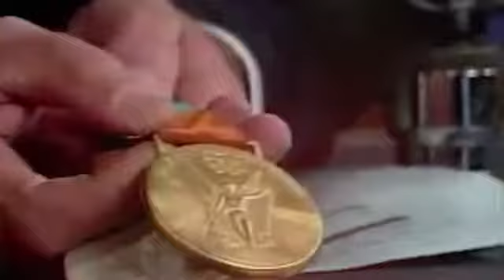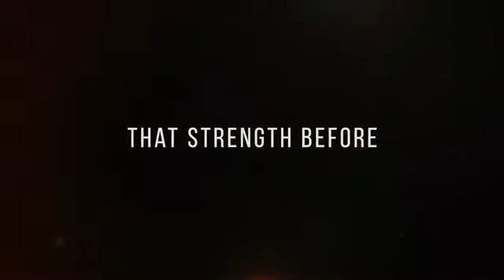Carly Patterson: "Carly Patterson Keynote Speaking Demo"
First American woman to win gold at a fully attended Olympic Games; Expert on success, challenges, overcoming adversity and winning Hire Carly to speak at your next event.